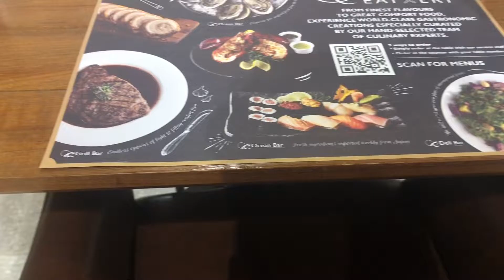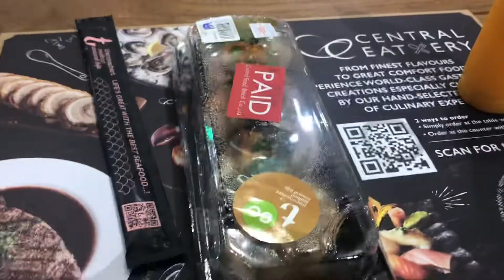The Pastry Bandit of Bangkok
I forgot to pay for my pastries in central world today.  Rookie mistake